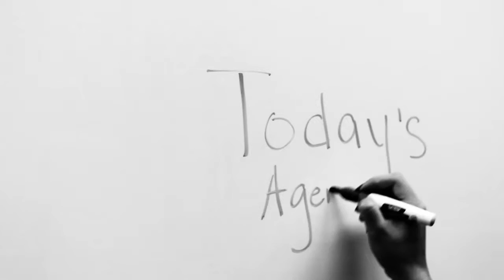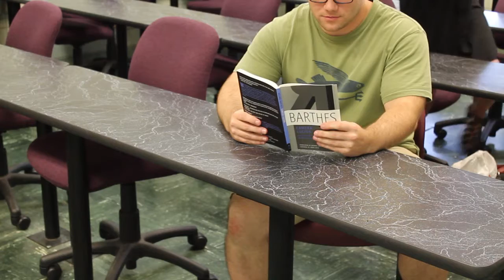Video Response to Roland Barthes "Camera Lucida"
All photos, video, and voice are original.

Script:
When I look at an image, I am looking for that one detail. The detail that once noticed cannot be unseen. It can be a hidden word or the folds of a cloth. I’m looking for a reaction.

Images are all around us. Cameras are all around us. Life is on constant display run at fast speeds that are constantly hiding the beautiful, the horrific, the

As Barthes explains, we see images as empirical, rhetorical, or aesthetic, but the image “just is,” it’s a “look,” a snapshot in time, an act, a pose, a perspective. An image. One of many. Sometimes we attempt to decipher the photographer’s referent and signifier, but it is not always so clear.

Photography transforms the subject into an object, performing for the gaze, directed and manipulated into a new identity through the perspective of the lens. We construct the inauthentic, an embodied death. The audience reads the image how they please. I read the image how I please.

I am interested in the punctum, what punctuates the scene, the truly affective juxtaposed with the studium. When we put images into motion, the punctum, the fine detail I look for can be orange tradition among the masses, the strain and release of muscle, the awkward interpretation of direction…

Time, space, and motion can be experienced through images that are impossible in our everyday lives. Changing the perspective of time, through slowing down, speeding up, and cutting the action before its completion help us focus on the fine details.

Like Barthes, I’m not always interested in the intentional. The subject/object relationship does not necessarily mean that my visseral reaction, my punctum, was strategically planned, attesting to the photographer’s art, but just means that they captured this thing, this moment, this perspective. Some reactions are intentional, carefully crafted through planning, executing, and editing, but the artist cannot conceive all reactions outside the studium.

Experiencing the unexpected, often through the manipulation of time, privileges us to strong emotional reactions on all sides of the spectrum. A single droplet of water can bring us to tears, beautiful architecture can bring us delight, and sometimes, a thought provoking book can transcend our thinking.